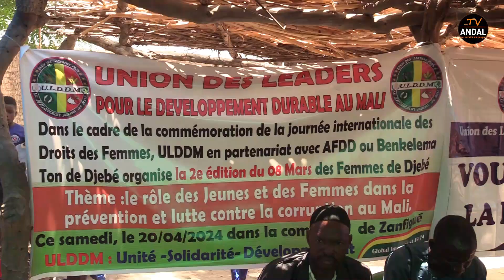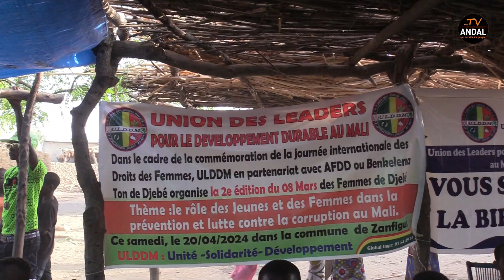LES FEMMES DJEBE CÉLÉBRITÉS LE 8 MARS 2024